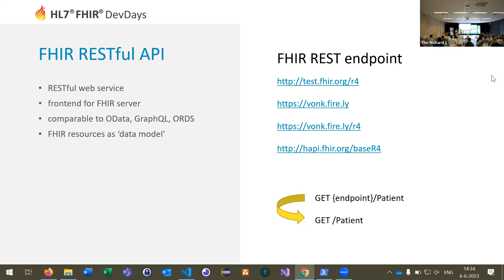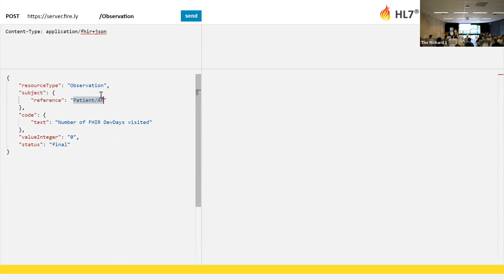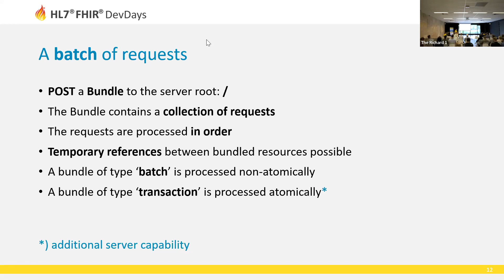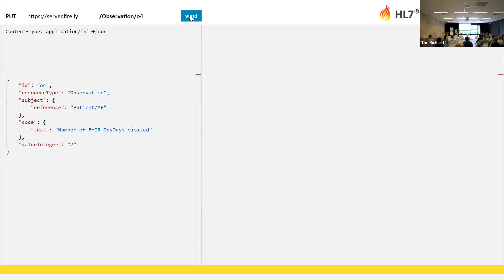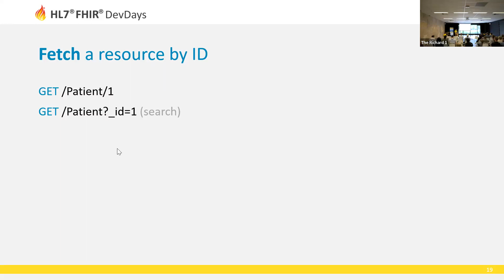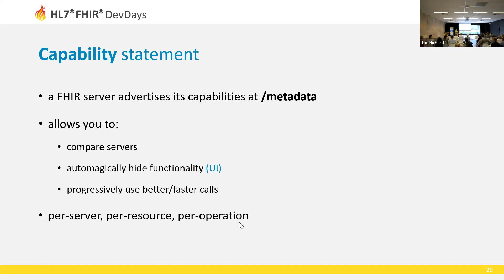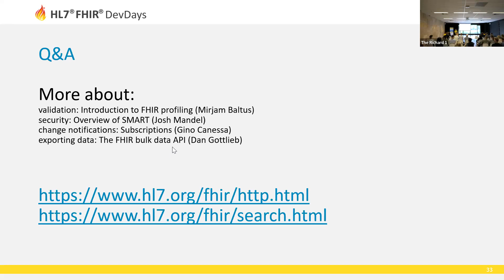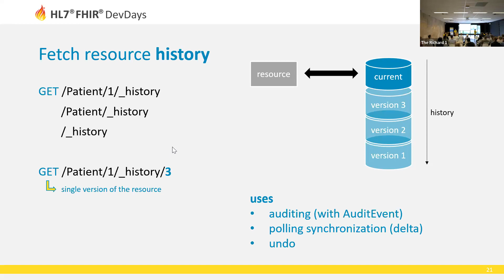Abel Enthoven - FHIR REST API | DevDays 2023 Amsterdam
This tutorial introduces you to the FHIR RESTful API, the standardized web interface used to interact with any FHIR server. We  look into different ways of storing and retrieving your resources using a REST client as well as wire formats, meta data, and security. Get yourself up-to-speed in 45 minutes. Some prior knowledge about RESTful web services is a plus for this tutorial.
👩‍🏫 Also there, you can also find the slide decks and exercises for previous editions.